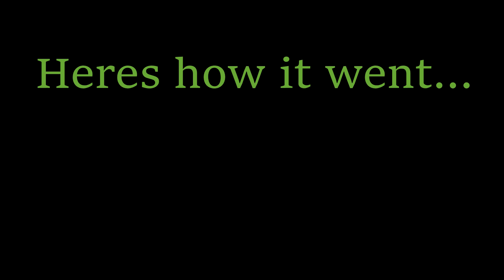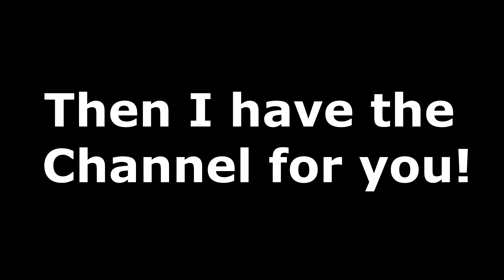Rainbow 6, more like wheres rainbow 1 to 5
Here we see the newest member to R6 (me) fail a lot and try to understand how to use gun to shoot people.

Friends in Video:
John, Aaron

Subscrible for more content every wednesday